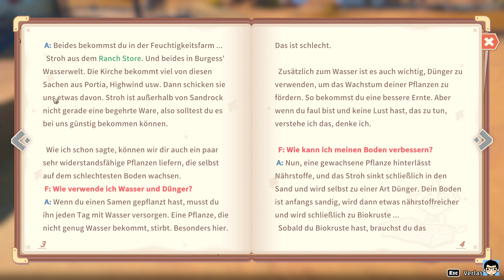⚒My Time at Sandrock⚒ Folge 29 Wüsten Pflanzkästen [DEUTSCH] | Diesel86LP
⚒Gute Unterhaltung Wünsch ich euch 😉

⚒Beschreibung des Spiels:
Nach dem Akzeptieren eines Jobangebotes, der neue Handwerker von Sandrock zu werden, kommst du in dem wilden aber robusten Stadt-Staat an, wo es an dir und deinen vertrauten Werkzeugen liegt, der Gemeinschaft wieder zu ihrem alten Glanz zu verhelfen.

My Time at Sandrock: Veröffentlichung zugunsten der Qualität auf November verschoben. Ursprünglich sollte My Time at Sandrock im nächsten Monat, am 26. September 2023, für Xbox One, Xbox Series X|S, PlayStation 5 und Nintendo Switch erscheinen sowie die Early-Access-Phase auf dem PC verlassen.

Plattformen: Nintendo Switch, PlayStation 5, Xbox One, PlayStation 4, Xbox Series, Microsoft Windows
Entwickler: Pathea
Genres: Computer-Rollenspiel, Lebenssimulation, Adventure, MEHR
Herausgeber: Pathea, PM Studios, DMM Games - Asia, Focus Home Interactive
Serie: Pathea's My time at

(7 Tage Gültig ab dem 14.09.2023)

⚒Spielernamen des Spiels: Diesel86 (Jan)
⚒Diesel86LP

PC daten:
CPU AMD Ryzen 7 3800X 8 Core Prozessor
Arbeitsspeicher DDR4 Rams 64GB von Corsair
Grafikkarte Nvidia Geforce RTX 4060
Wasserkühler Vorhanden
250K Download Internet 50K Upload